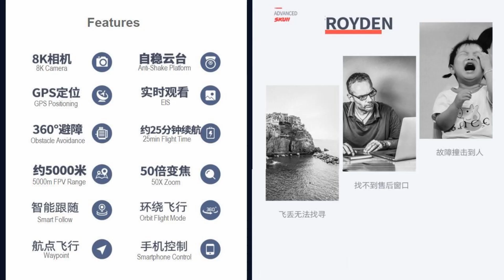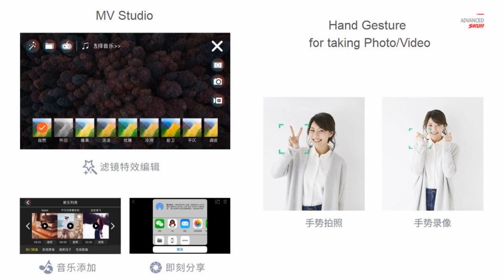Royden H5 MAX Obstacle Avoidance 8K Long Range Drone – Just Released !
Royden introduced H5 MAX Obstacle Avoidance 8K Long Range Drone with 5000m flight range for beginners. Please refer to below Ad: